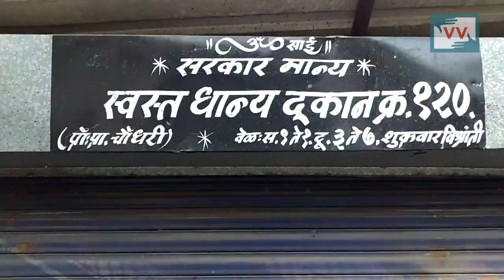Stopped Free Ration for Poor - Maya Khodve reports for IndiaUnheard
Destitute people from Shramiknagar area which comes under of Nashik city of Maharashtra stopped getting free 10 kilograms of ration from past 2 years under Annapurna Scheme.